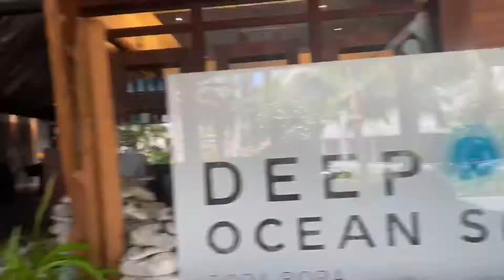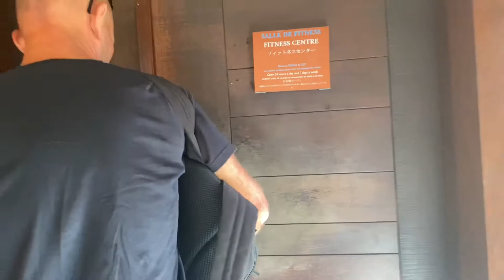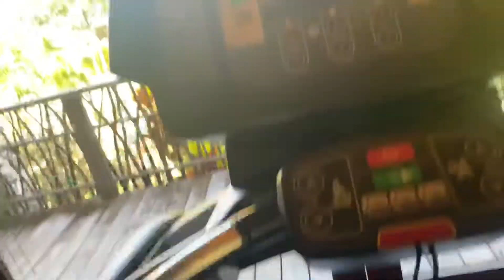Bora Bora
Couple Exploring  Resort